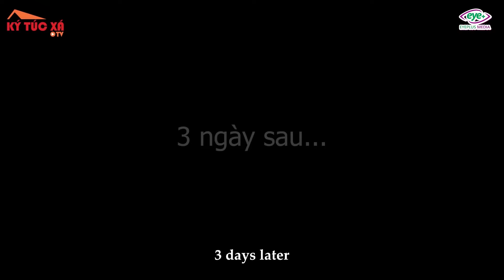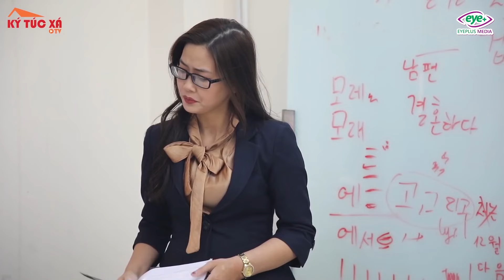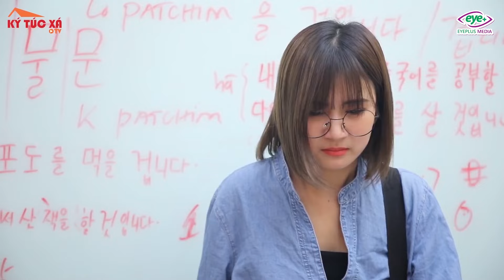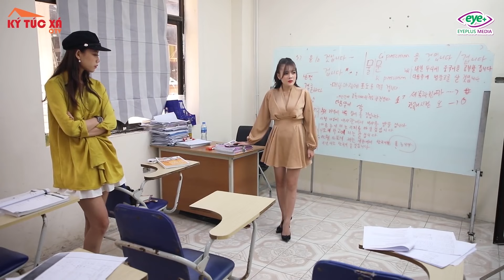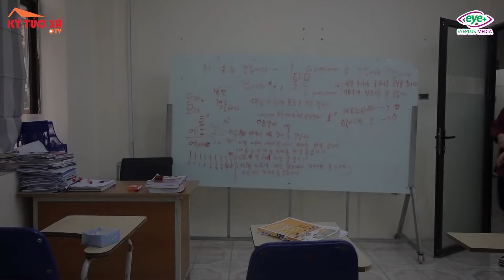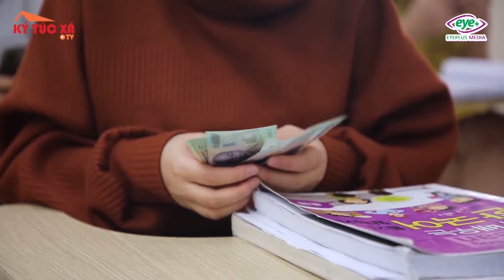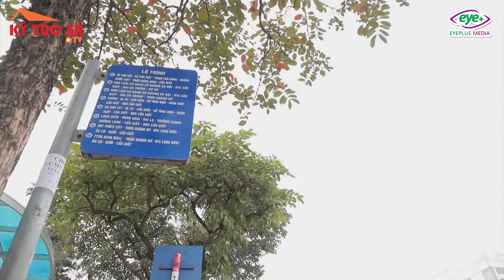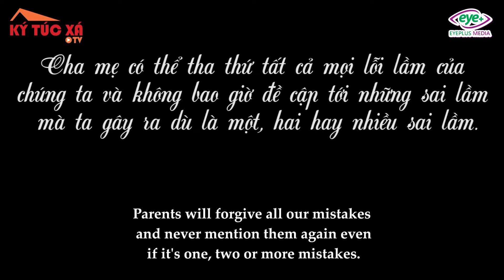Sếp Tổng Full #6: Em Vợ Ở Quê Mới Lên Bị Anh Rể Lưu Manh Giở Trò "Gạ Gẫm"